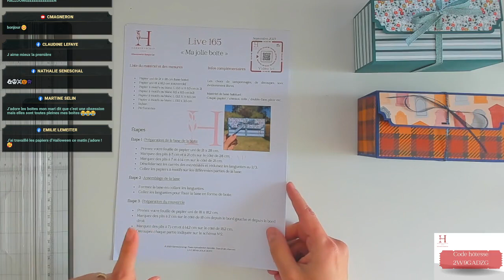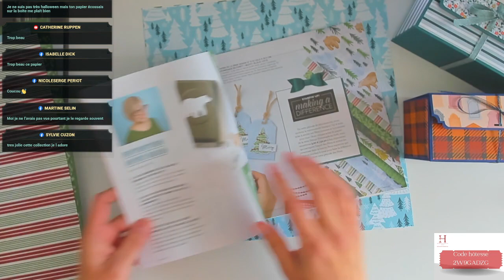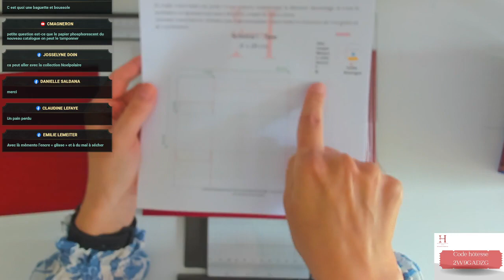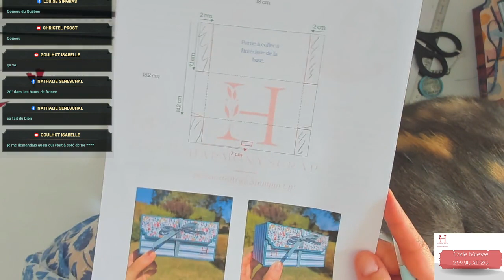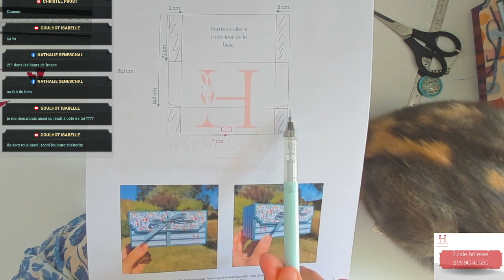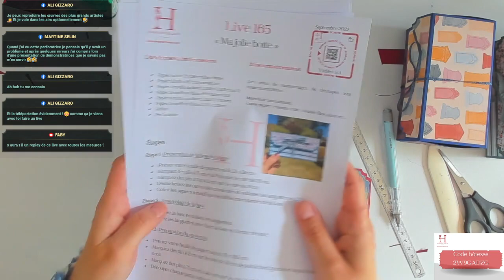Ma jolie boîte toutes occasions avec Stampin'Up!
Take care!